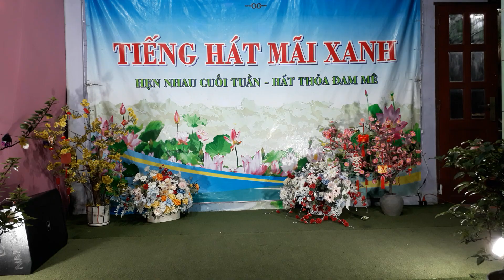Tôi Không Cô Đơn - TB: Ms Hồng